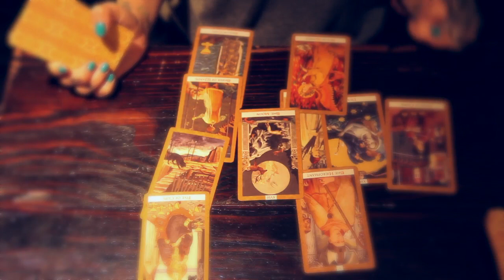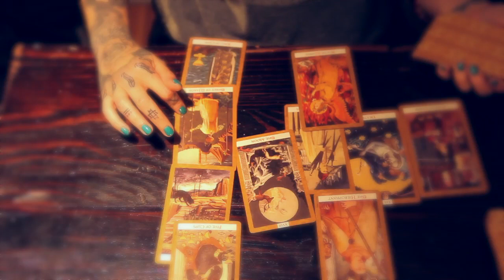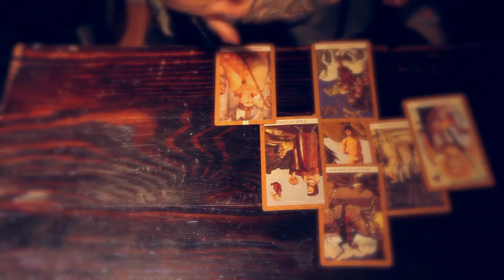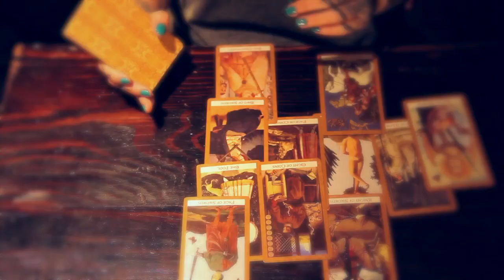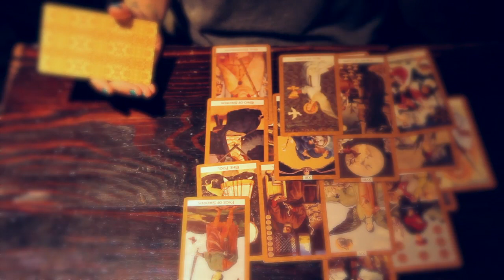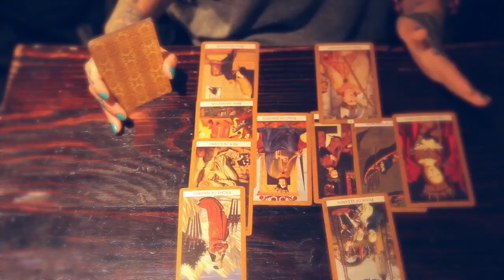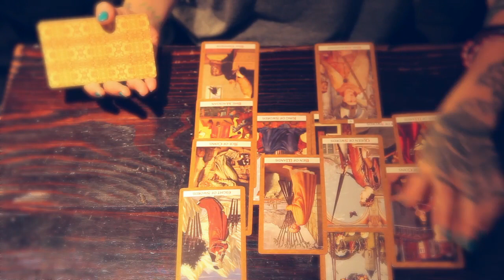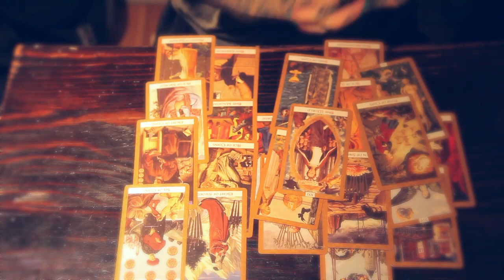Movie Mystics - Snow White and The Huntsman - Psychic Cinema Predictions Tarot Reading HD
Tarot specialist Marcella Kroll gives a reading to predict the fortune of Snow White and the Huntsman and stars Kristen Stewart and Chris Hemsworth.

You can find Marcella at the Mystic Journey Bookstore on Abbot Kiney Blvd. or visit her

In a twist to the fairy tale, the Huntsman ordered to take Snow White into the woods to be killed winds up becoming her protector and mentor in a quest to vanquish the Evil Queen.